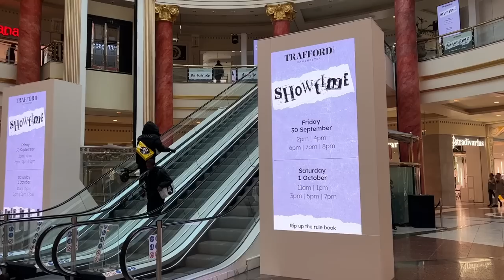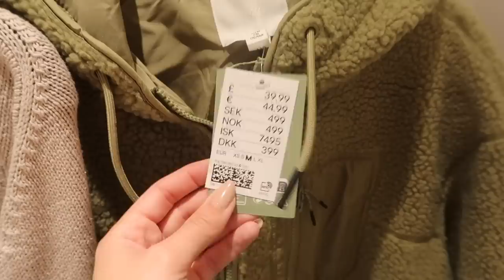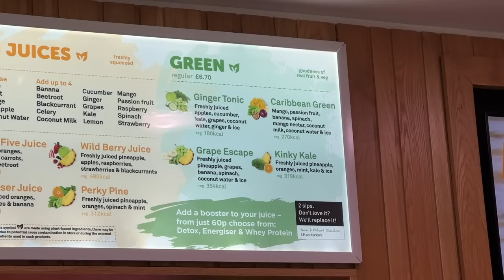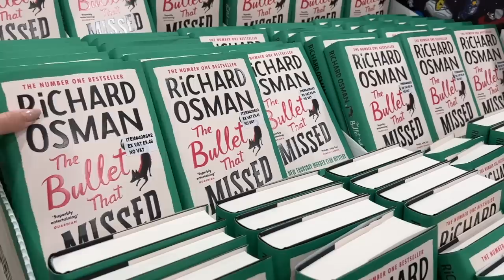COME TO H&M WITH ME Trafford Centre Manchester Shopping VLOG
H&M High split neck jumper
Cream jumper dress
Beige Jumper
Green Jacket

The White Company Fir Tree Candle